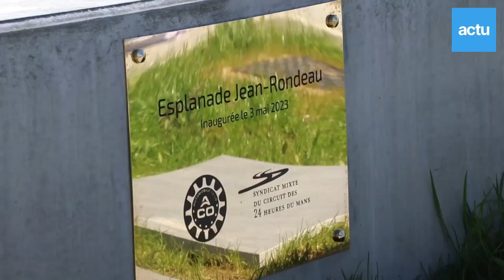24 Heures du Mans : les nouveaux aménagements autour du circuit en 2023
D'importants travaux ont été réalisés aux abords du circuit, avant l'édition 2023 des 24 Heures du Mans, celle du centenaire de la course. Découvrez ces nouveautés en images.